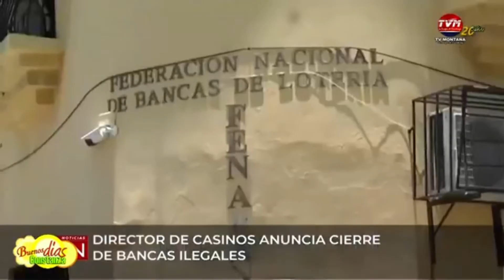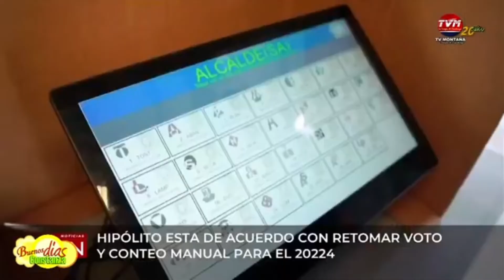Principales Noticias en Video para hoy Jueves 20 de Octubre